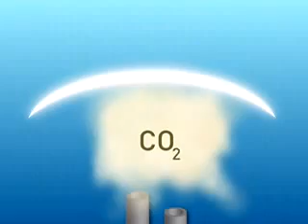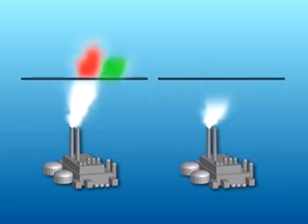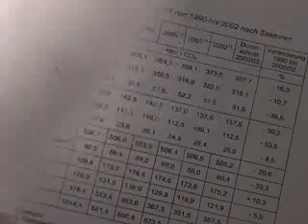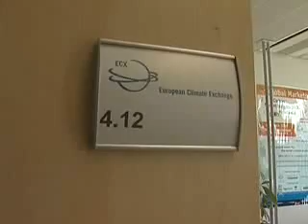Emissions trading-putting a price on carbon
The EU Emissions Trading Scheme (ETS) Europe's strategy to fight climate change.
Author: DG Environment